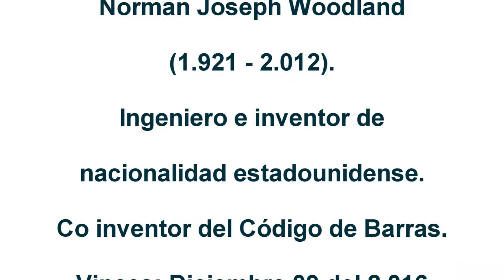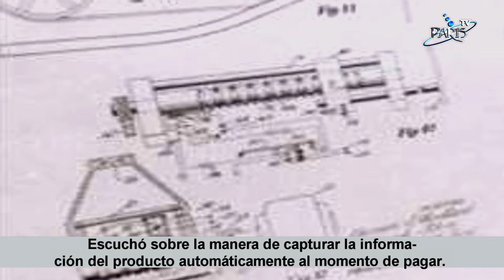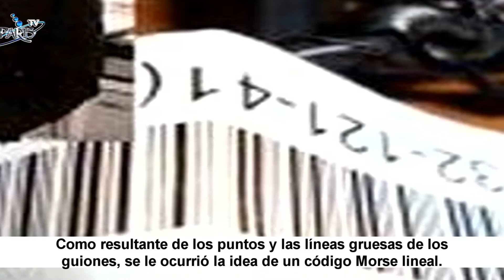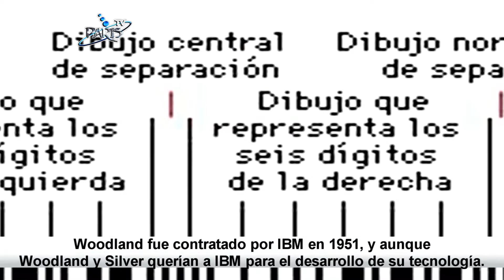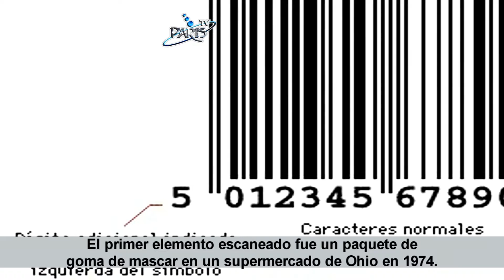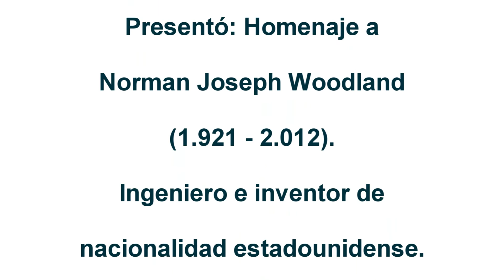Homenaje a Norman Woodland al 2 016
Homenaje a Norman Woodland, co inventor del código de barras estadounidense, que el día de hoy (Diciembre 09 del 2.016), se recuerda un año más de su fallecimiento, emitido en Radio y TV París de Vinces.